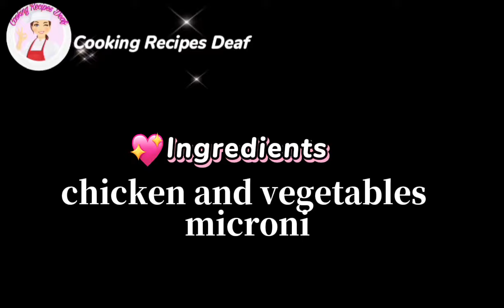..🌺chicken and vegetables microni🌺..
chickenmicronirecipe/recipe/microni#chickenvegetablemicronibycookingrecipesdeaf